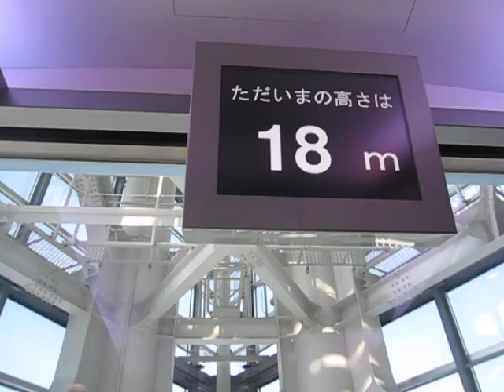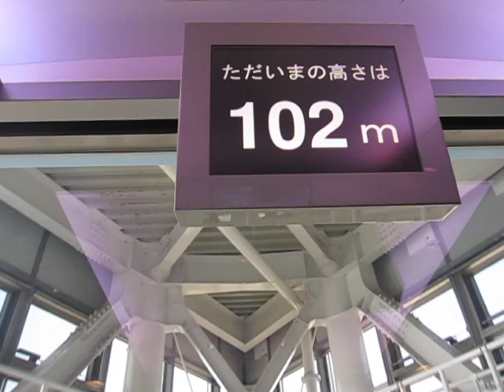福岡タワー 東芝製エレベーター 上り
福岡タワーに行った際、展望台に上ったときに撮影しました。